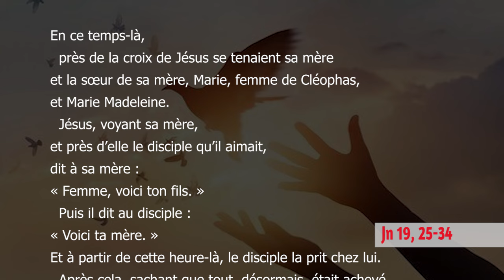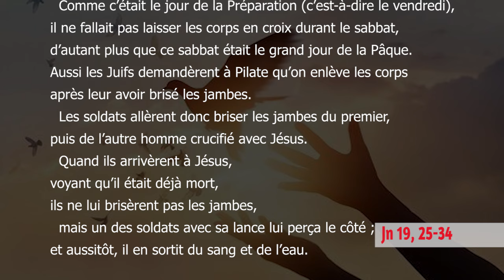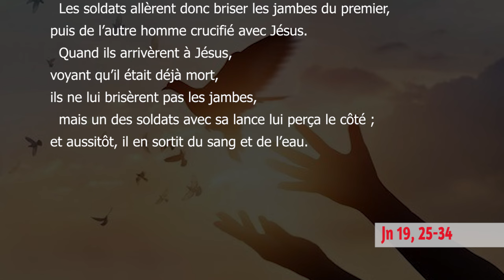Bienheureuse Vierge Marie, Mère de l'Église —Mémoire